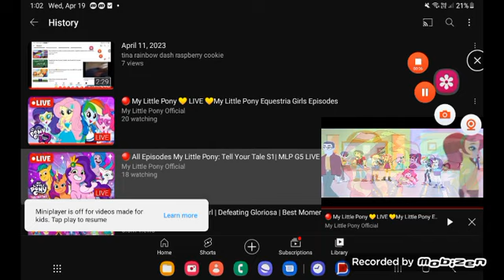April 19, 2023